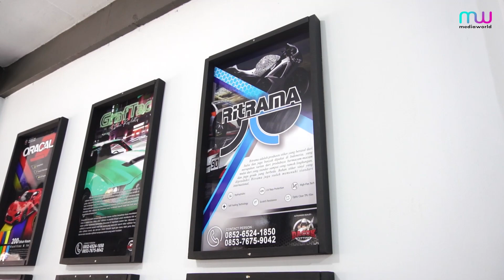SILATURAHMI KE SALAH SATU CUSTOMER KITA YANG USAHANYA BERGERAK DIBIDANG CUTTING STICKER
Kali ini kita mau main nih ke salah satu customer kita, usahanya bergerak dibidang cutting sticker
yang sudah beli mesin cutting Rhinotec RC 120 dari kita. Yuk kita denger review mesinnya.
Untuk lebih jelas langsung tonton videonya
sampai habis ya.

* Admin Media World Sukses : 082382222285.
* Follow @mediaworldsukses untuk update konten creative printing solution lainnya.